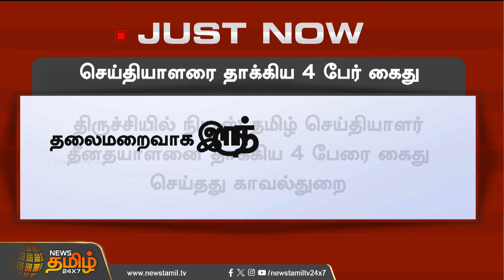கள்ளச்சந்தையில் மது விற்பனை விவகாரம்.. செய்தியாளரை தாக்கிய 4 பேர் கைது | Newstamil24x7 | Trichy